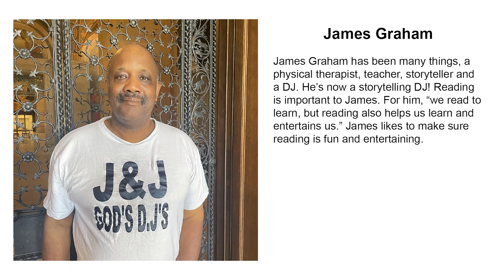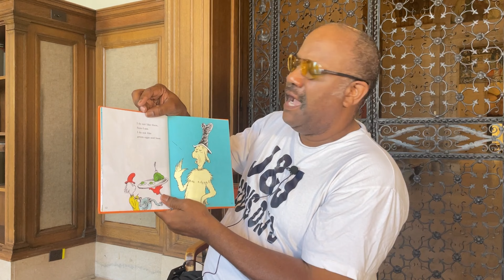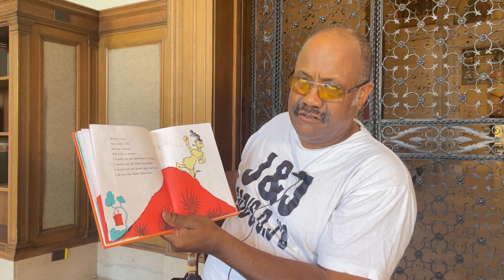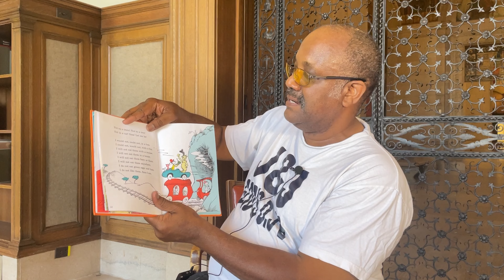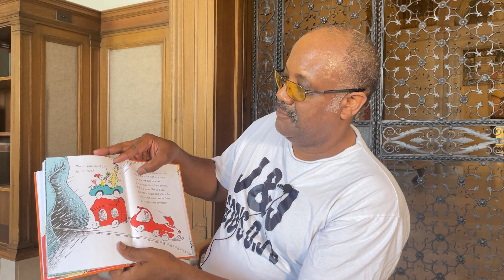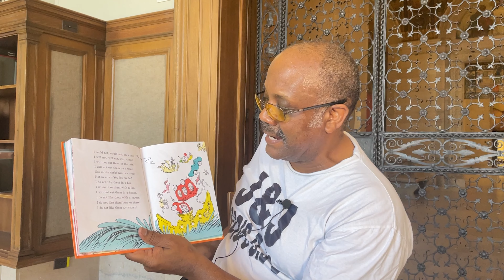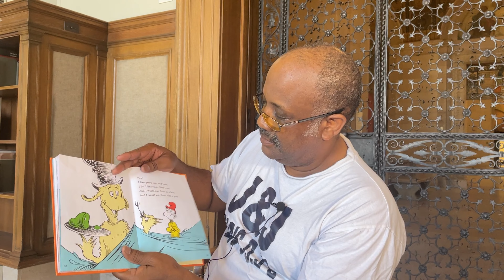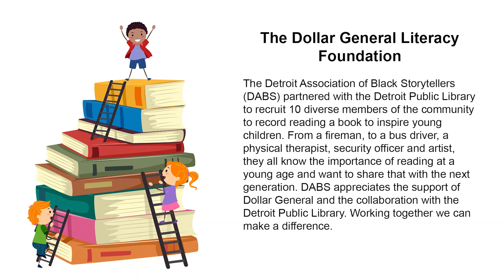Detroit Village Readers: James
The Detroit Association of Black Storytellers (DABS) partnered with the Detroit Public Library to recruit 10 diverse members of the community to record reading a book to inspire young children. From a fireman, to a bus driver, a physical therapist, security officer and artist, they all know the importance of reading at a young age and want to share that with the next generation. DABS appreciates the support of Dollar General and the collaboration with the Detroit Public Library. Working together we can make a difference.

James Graham has been many things, a physical therapist, teacher, storyteller and a DJ. He’s now a storytelling DJ! Reading is important to James. For him, “we read to learn, but reading also helps us learn and entertains us.” James likes to make sure reading is fun and entertaining.